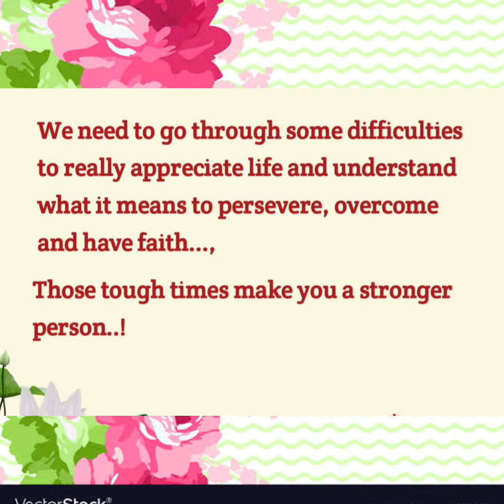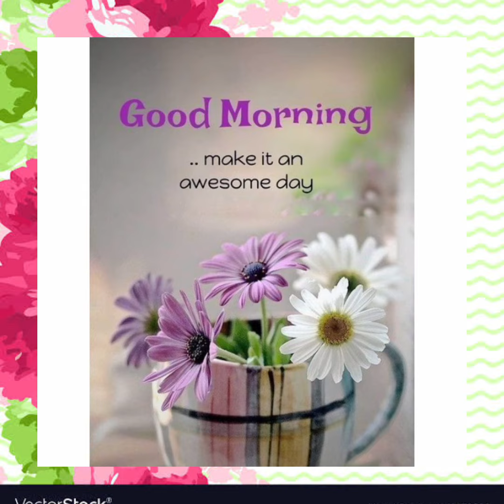🌸Motivational heart touching quotes | 12 | @Shiv Motivation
🌸Enjoy quotes , wise words will do  miracle in  life .

🌼stay safe
🌼stay motivated
🔴Inner Divine World Within You